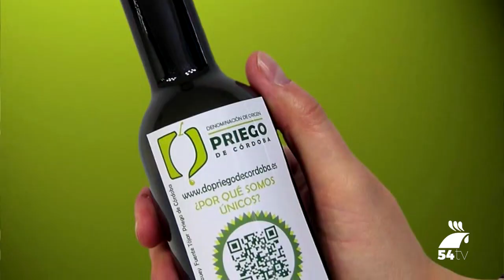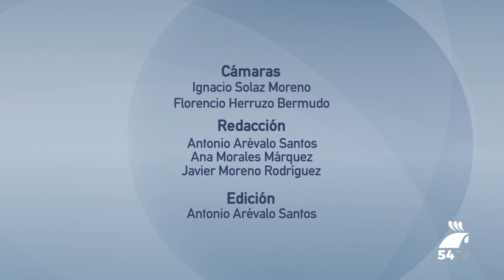INFORMATIVO 20 AGOSTO de 2018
Hoy, en titulares:
-Hoy ha acabado el plazo para presentar propuestas para el Cartel de Feria 2018
-Desmantelado un punto de venta de droga en Pozoblanco
-La tormenta de ayer ocasionó un incendio en Cardeña
-El Pozoblanco se alza con el Trofeo de la Peña Madridista